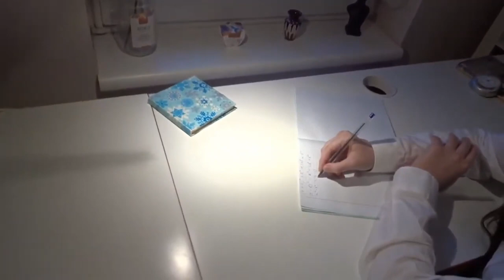"Just waltz"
In the film, music by A.Petrov's "Waltz from the "Beware of the Car" film"
performed by Valery Abdurahmanov, Anatoly Badhen, and the Leningrad Concert Orchestra is used.
A filmben A. Petrov műve "Keringő az "Autót loptam" с. filmből", Valery Abdurahmanov, Anatoly Badhen és a Leningrádi Koncertzenekar előadásában, szerepel.